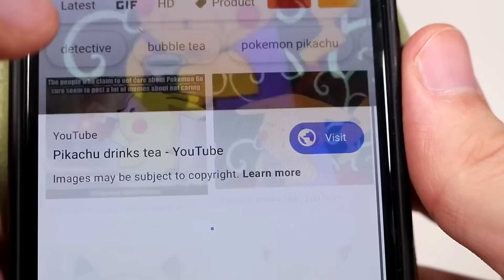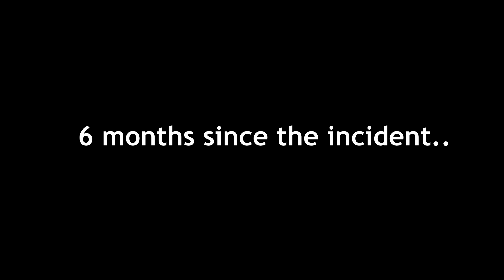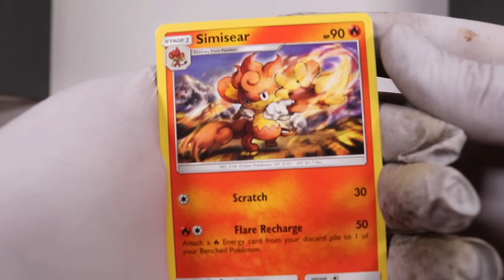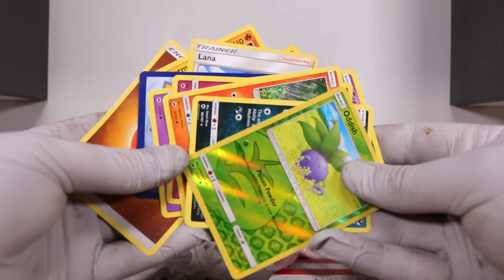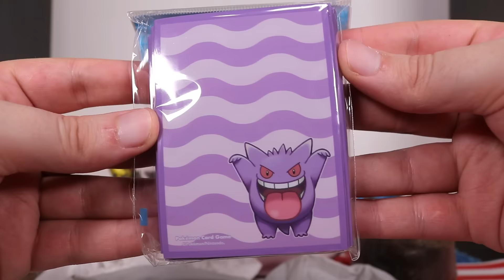these are the most cursed toys ever made...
for making a helpful playlist of my dancing boys and all their moments!

About the Pop 'n' Step Pokemon Musical Toys:
Takara Tomy Arts' Pop n Step toys are a series of "dancing" characters on a music box. With the Pop n Step Pokemon Dancing Music Toy, now Pokemon fans can enjoy the fun. There are four original versions: Pikachu, Bulbasaur (known as Fushigidane in Japan), Squirtle (known as Zenigame in Japan), and Charmander (known as Hitokage in Japan). Later, Eevee was also added.
Each character plays three different pieces of Pokemon music. Get more than one and connect them together to create a mini dancing army! Or get all four for the very best effect!